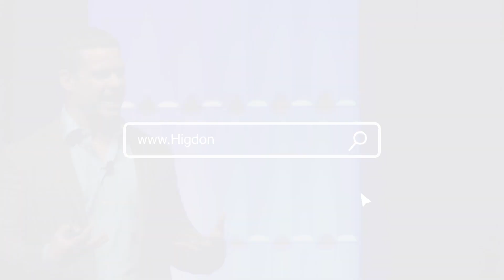Social Media Journals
Did you get your copy of the 90-Day Journal yet? This tool will help you create bigger goals and hold yourself accountable. Grab your today!